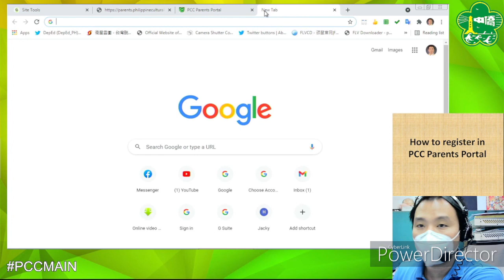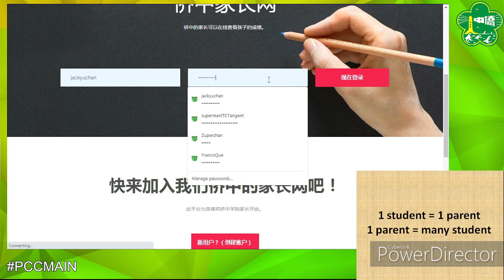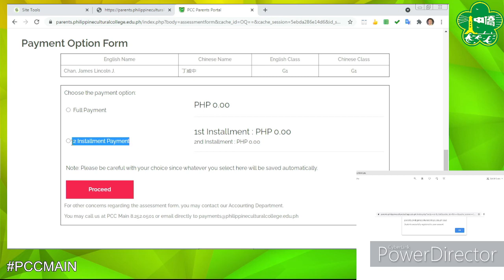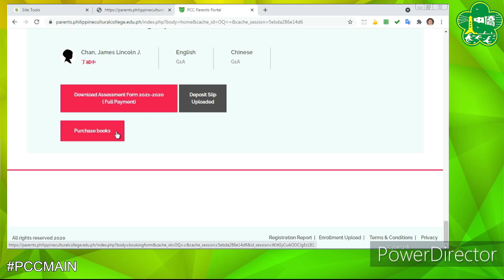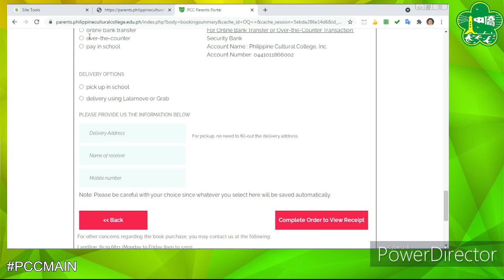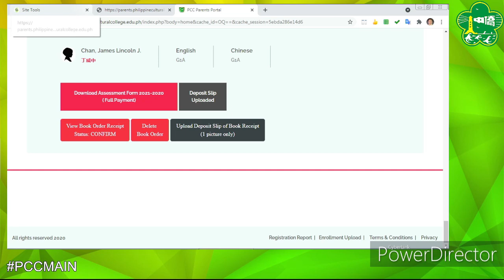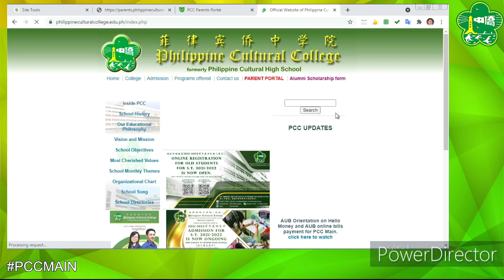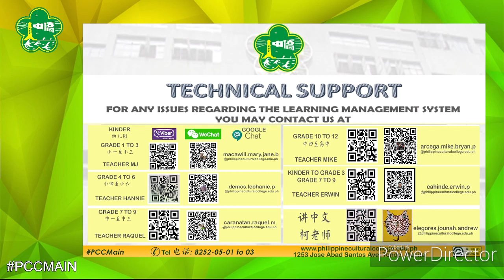parent orientation (New students and returning students)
How to register in parent portal?